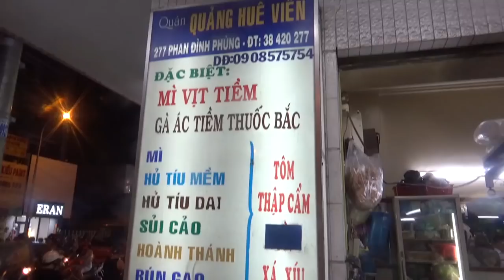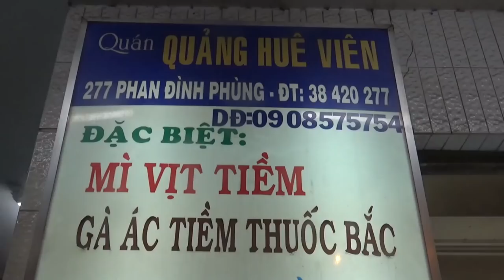Quán mì vịt tiềm, gà ác hầm thuốc bắc bán 3 đời người ở Sài Gòn - Guufood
Quán quảng Huê Viên ở địa chỉ  277A Phan Đình Phùng, Phường 15, Quận Phú Nhuận, TP.HCM
Mở cửa: 15h đến 24h hàng ngày, quán do cô Vân làm chủ đã bán qua 3 đời được 70 năm.
Giá bán: mì xá xíu 45.00 ngàn/tô, gà ác 65.000/ tô,  mì vịt tiềm 105.000/ phần, thập cẩm 60.000 đồng/tô...
Quán quảng Huê Viên bán các món chính như là: mì vịt tiềm, gà ác tiềm thuốc bắc, há cảo, mỳ hoành thánh, hủ tiếu hay sủi cảo. là tất cả những món có nguồn gốc từ người Hoa Quảng Đông (Trung Quốc) với tinh hoa ẩm thực nổi tiếng khắp thế giới có từ rất lâu đời.
Ngoài ra quán có bán, bánh bao, há cảo và các loại sinh tố, nước ép trái cây khác.